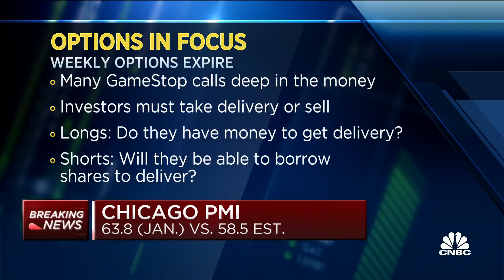Stocks open lower as retail trading frenzy continues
CNBC's Bob Pisani looks ahead to the day's market action.

U.S. stocks fell sharply on Friday as heightened speculative trading by retail investors continued to unnerve the market.

The Dow Jones Industrial average lost 510 points, or 1.6%, after falling below the 30,000 mark at its session low. The 30-stock benchmark is on track to post its worst day since October. The S&P 500 fell 1.6% as all 11 sectors traded in the red. The Nasdaq Composite slid 1.8% as Apple dropped 3.4% and other major tech names slipped.

Shares of GameStop jumped more than 40% after Robinhood said it would allow limited buying of the stock and other heavily shorted names after restricting access the day before. Robinhood raised more than $1 billion from its existing investors overnight, in addition to tapping bank credit lines, to ensure it had the capital required to allow some trading again in volatile stocks like GameStop.

Investors are concerned that if GameStop continues to rise in such a volatile fashion, it may ripple through the financial markets, causing losses at brokers like Robinhood and forcing hedge funds who bet against the stock to sell other securities to raise cash.

There are also fears that the GameStop mania is a sign of a larger bubble in the market and that its unraveling could also cause turbulence and hit retail investors hard. A number of lawmakers also called for an investigation into the chaotic trading. The Securities and Exchange Commission said Friday it will look into regulated body’s actions to uncover if the decisions made disadvantaged investors.

“There’s way too much leverage in the system, and we’re starting to see signs that this excess leverage is going to be unwound in a way that will create headwinds for the stock market and other risk assets for more than just a few days,” said Matt Maley, chief market strategist at Miller Tabak.

Meanwhile, new trial results from Johnson & Johnson’s coronavirus vaccine disappointed some investors, weighing on the broader market.

JNJ said its one-dose vaccine demonstrated 66% effectiveness overall in protecting against Covid-19. The vaccine was 72% effective in the United States, 66% in Latin America and 57% in South Africa after four weeks, the company said. The vaccine however offered complete protection against Covid-related hospitalizations. Shares of JNJ dropped 3.6%.

Stocks had rallied to record highs on the hope that vaccines would be effective against Covid to allow a smooth economic reopening before the end of the year. New mutations more resilient to vaccines could upend that rosy outlook for investors.

It’s been a volatile week on Wall Street. The Dow lost more than 600 points on Wednesday, suffering its worst sell-off in three months. Then the blue-chip benchmark rebounded by 300 points on Thursday amid a broad market rally. All three major averages have lost at least 1% this week.

The market also experienced the highest trading volume in years as the mania heated up. On Wednesday, total market volume hit more than 23.7 billion shares, surpassing the level during the height of the financial crisis in 2008. Thursday also saw extremely heavy trading with more than 19 billion shares changing hands.

A wave of retail traders have been motivating each other on the red-hot WallStreetBets Reddit forum to pile into the most hated names by hedge funds, creating massive short squeezes in the stocks. GameStop has soared more than 1,000% in January, while AMC Entertainment has rallied over 500% this month.

Billionaire bond investor Bill Gross said sounded alarms on this week’s intensifying speculative mania in his investment outlook released Friday.

“This apparent budding crisis needs regulatory warnings and mainstream media alerts as to the dangers this week, both to overall markets and individual investors,” Gross wrote.